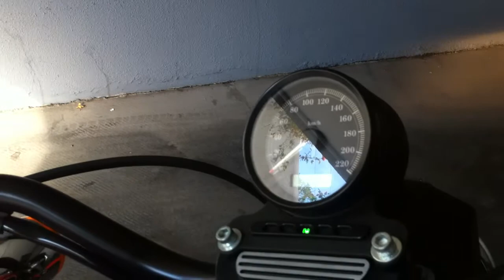iPhone 4 Video Camera Test Sportster 883R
Prueba de video en hd grabada con el iphone 4.